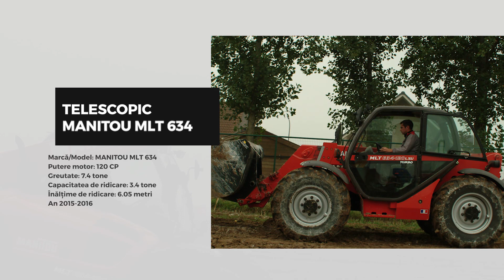Pret Telescopic Manitou MLT 634 - Preturi utilaje analiza piata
Incarcatoarele telescopice MANITOU ofera atasamente pentru utilaje agricole destinate aplicatiei dumneavoasta, fiind o combinatie perfecta de performanta, fiabilitate si versatilitate.
Producatorul Manitou ofera incarcatoare telescopice compacte si rotative, o varietate larga de solutii pentru aplicatii de manipulare si ridicare.